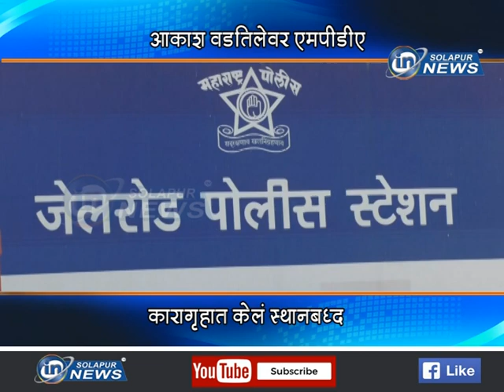आकाश वडतिलेवर एमपीडीए... कारागृहात केलं स्थानबद्ध... | AAKASH VADTILE MPDA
आकाश वडतिलेवर एमपीडीए... कारागृहात केलं स्थानबद्ध...